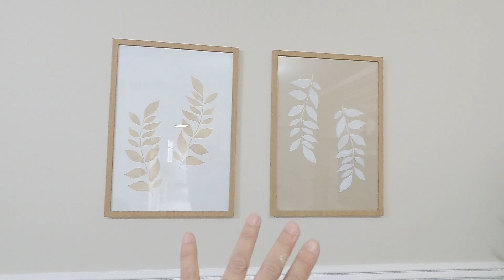IDEIAS FÁCEIS E BARATAS QUE VOCÊ MESMO PODE FAZER ! NOVA DECORAÇÃO DA SALA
Olá!! ideias fáceis e baratas que voce mesmo pode fazer ! nova decoracão da sala, ficou perfeira com algumas modificações que fiz por aqui, ideias de faça você mesmo ,para decorar sua casa gastando pouco,dicas de decoração acessível para deixar sua casa mas bonita! ideias de decoração estilo boho! bora lá!

**Estêncil da marca Opa Criando Arte : aqui nesse link você vai encontrar todas as referências de estêncil da Opa,  e você pode encontrar  para comprar em papelarias, lojas de artesanato, armarinhos,ou na internet !

Me siga no Instagram @decoranna1